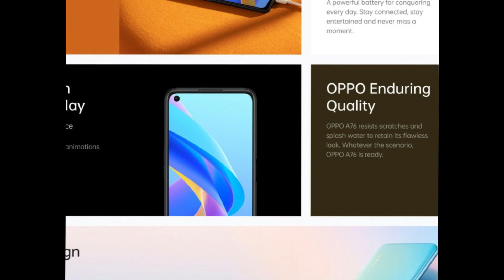OPPO A76 FULL SPECS FEATURES ANTUTU AND PRICE IN PHILIPPINES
These are the main features and specifications of the Oppo A76:

Network
GSM / HSPA / LTE
Speed
HSPA 42.2/5.76 Mbps, LTE-A
Launch Date
Announced
17 ,February, 2022
Market Availability
18 ,February, 2022
Design
Dimensions Mobile
164.4 x 75.7 x 8.4 Mm (6.47 × 2.98 x 0.33 inch)
Weight
189 Grams (6.67 ounces)

SIM
Dual SIM (Nano-SIM, dual stand-by)
Materials
Colors
Black, Blue

DISPLAY
Type
IPS LCD
size
6.56 Inch, (~ 83.1% screen-to-body ratio)
Screen Resolution
720 x 1612 Pixels, ratio 20:9, 269 Pixels per inch
Screen protection
Other features
- Refresh rate 90 Hz
- 480 nits (typ), 600 nights (HBM)

Performance
Operating System
Android 11 Use interface ColorOS 11.1
Chipset
Qualcomm SM6225 Snapdragon 680 4G - (6 nm)
CPU Speed
Gpu graphics processor
Adreno 610
Storage
External memory
microSDXC
RAM
6 GB Ram
Storage
128 GB, UFS 2.1
Cameras
Rear camera
Dual camera:
- 13 Mega-pixel, 26mm, (wide), PDAF, f/2.2
- 2 Mega Pixel, (Depth Sensor), f/2.4
Camera Features
LED flash, HDR, panorama
1080 Pixels، 30 Frames per second
Selfie camera
8 Mega pixels (wide), f/2.0 aperture
Features
HDR
1080 Pixels، 30 Frames per second
Battery
5000 MAh, Lithium Polymer, Non-removable
Connectivity
Wi-Fi Technology
Yes, Wi-Fi 802.11 a/b/g/n/ac, dual-band, Wi-Fi Direct, hotspot
Bluetooth
Yes 5.0, A2DP, LE, APTX HD
GPS
Yes, with A-GPS, GLONASS, GALILEO, BDS, QZSS
Sensors
Fingerprint, acceleration, convergence, compass
Mobile price
Price conversion only:
RM 899= ~Php11,000 (6GB+128GB)